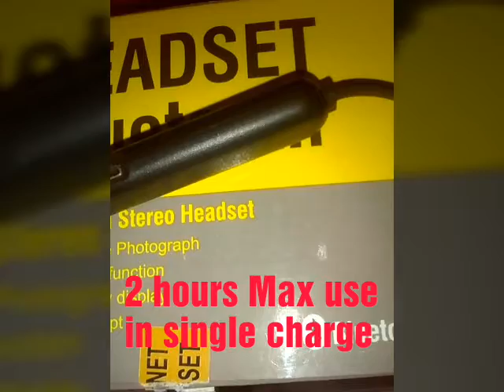cheap and best Bluetooth earphone review .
in this video i review a made in India Bluetooth earphone which is very cheaper & to best .
price under 300 rupees .
10 meters range
support almost all Bluetooth device
good stereo sound
2 hours battery Buck up on full load
35- 60 minutes changed fully.